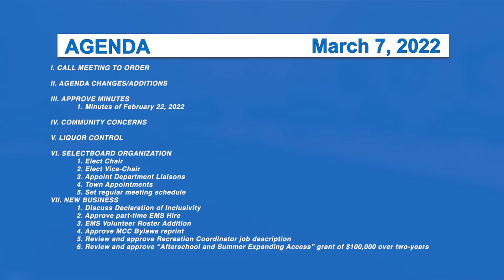Morristown Selectboard 3/7/22